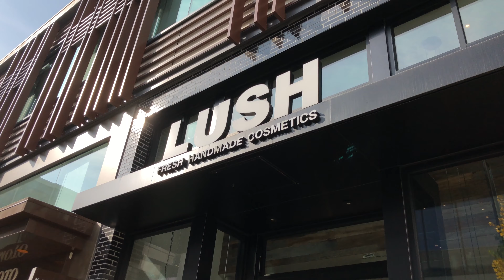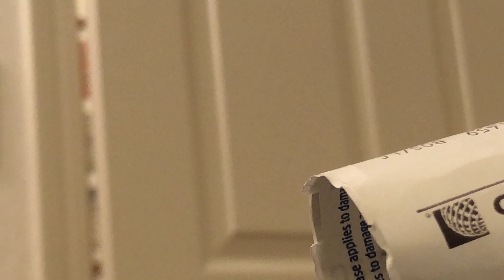WeStanSanFran - Day 1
Headed into Palo Alto with Josephine to visit Kristie (:
fun day!!